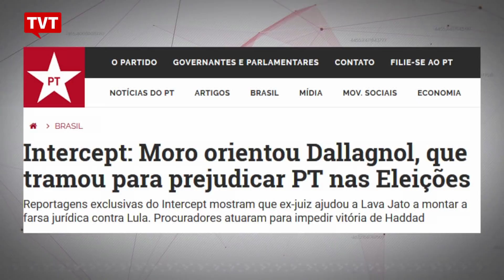Cayres: manobras contra Lula vêm à tona agora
Tudo o que se suspeitava a respeito de manobras do então juiz Sérgio Moro e de procuradores da Lava Jato contra o ex-presidente Lula está confirmado agora, a partir das revelações do jornalista Glenn Greenwald. A análise é do comentarista político João Cayres.